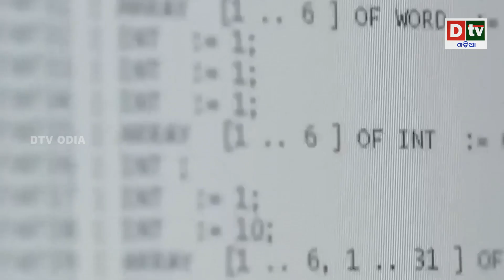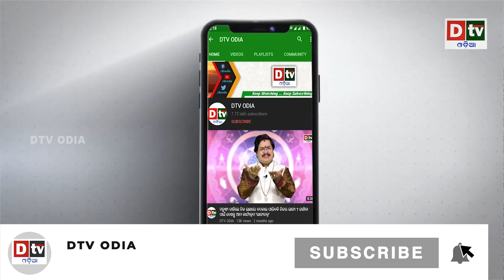ଚୀନର ୧ ବିଲିଅନ ନିବେଶକୁ ଭାରତର ପ୍ରତ୍ୟାଖାନ | India rejects BYD's $1 billion factory proposal | Dtv odia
dtv odia,
odia news live,
odisha news,
odia news,
bhubaneswar news,
odisha news,
ଓଡ଼ିଆ news,
odisha lockdown,
odia news,
odisha news
ଓଡ଼ିଆ news
bhubaneswar news
odia news odisha
latest news